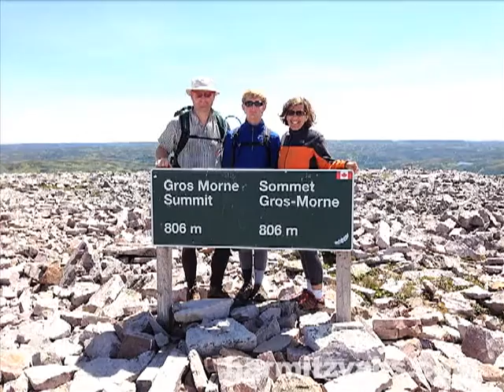Jeremy Summers Bar Mitzvah Photo Montage 9-10-16